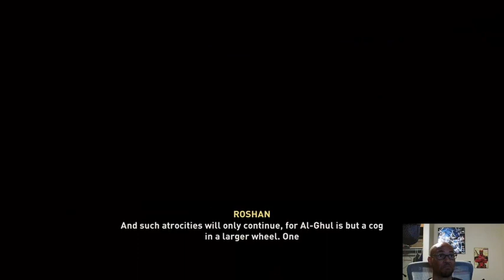Mirage E03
Full Walkthrough Shenanigans